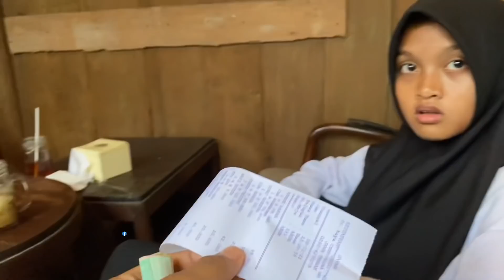PERTAMA KALI PAK E NGERASAK NO PANGGON MAKAN PAK BUPATI SING ENEK NING CEPU NGGER